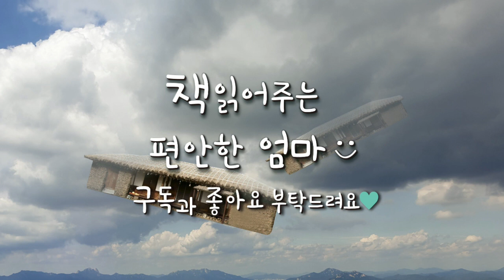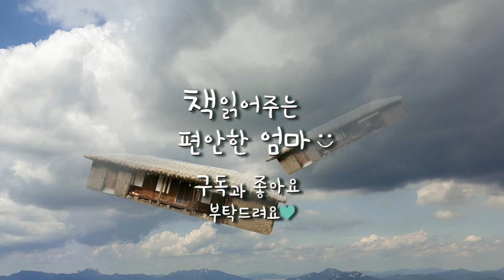[책읽어주는 편안한 엄마] 최승일 "경매" 한국단편 오디오북 ASMR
안녕하세요 책읽어주는 편안한 엄마입니다. 저번에 이어 오늘도 최승일 선생님의 단편소설 중에서 "경매" 를 읽었습니다. 최승일 선생님은 시대의 변화에 따라 새로운일을 선택하는데 민감한 편이었다고 합니다. 그것은 아마도 서울의 몰락한 중산층 출신의 지식인에게 내제된 운명이었을지도 모릅니다. 1920년대 중반 이후, 그의 작품은 크게 보아서 신경향파 소설로 분류될 수있는 성격의 것이었으나, 뒤로 갈수록 소시민 가정의 몰락과 극단적인 빈곤 현실의 형상화를 위주로하여 비관적인 현실주의의 색체를 띄고 있습니다. 오늘 읽어드리는 "경매" 또한 그 시기의 작품이라 볼 수 있습니다. 그러면 오늘도 편안한 시간 되세요:)